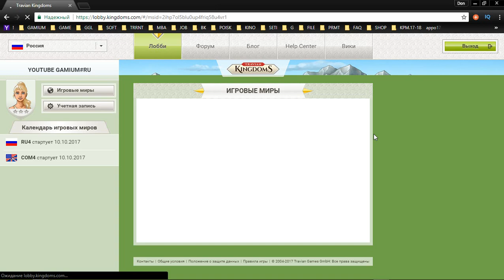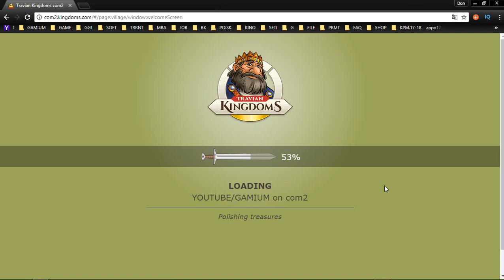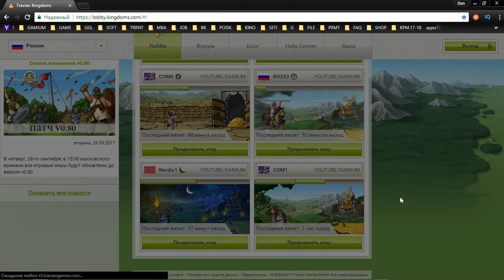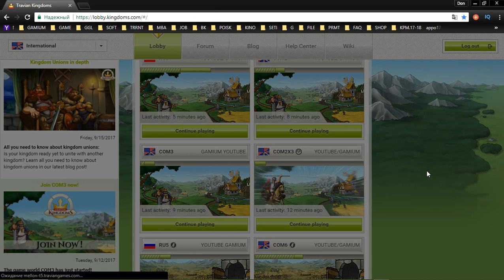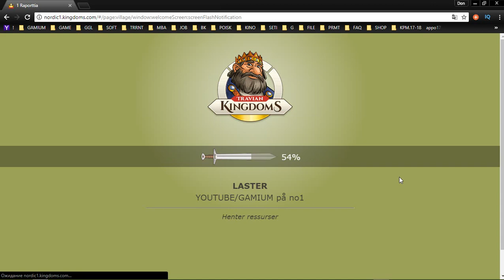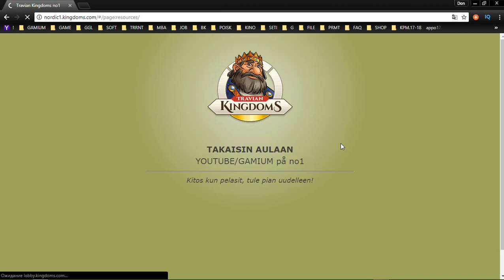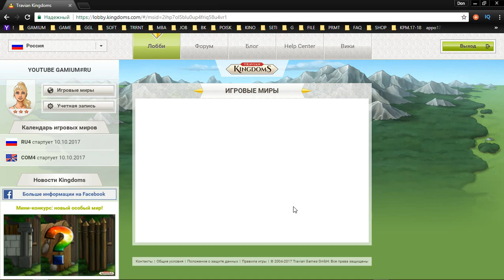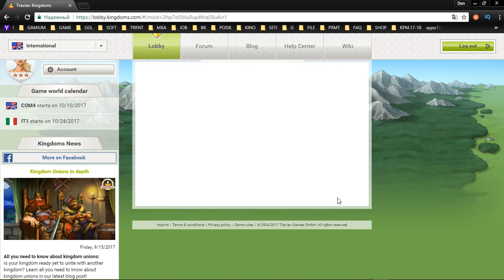47 Travian Kingdoms mmo rts strategy George IV Kostandi